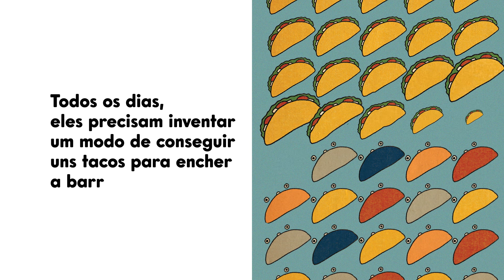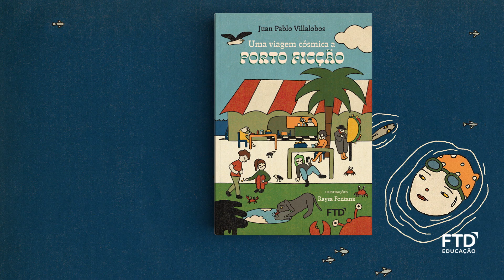Book Trailer - Uma viagem cósmica a Porto Ficção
Primeiro romance infantojuvenil traduzido para o português de Juan Pablo Villalobos, um dos mais reconhecidos autores mexicanos da atualidade.

Autor: Juan Pablo Villalobos